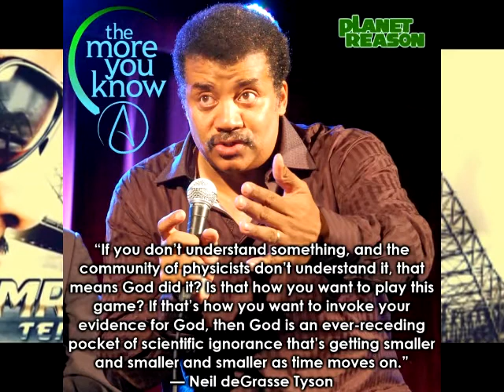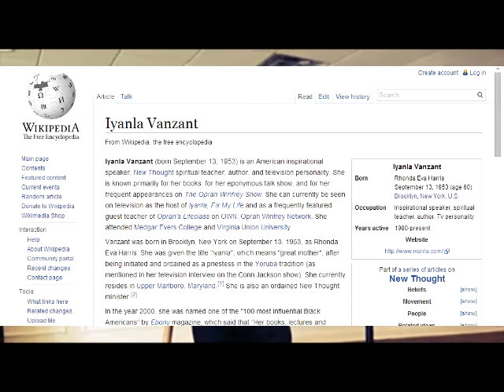Mr Del - Hope Dealer 2 and the Emperors New Age Rant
There is HOPE!...Hope Dealer Season Is Here! This is part 1 of the full interview with Former Three 6 mafia member turned pastor Mr Del on Strictly The Hottest Radio/TV Artists and ministers alike should take note at 14 years of consistent ministry and growth. He is now the senior pastor at The City of Refuge in Memphis and he is ushering in a new group of artists with diverse backgrounds check it out now! On top of that he has a real heart for good old fashioned soul winning revival! Check it out!